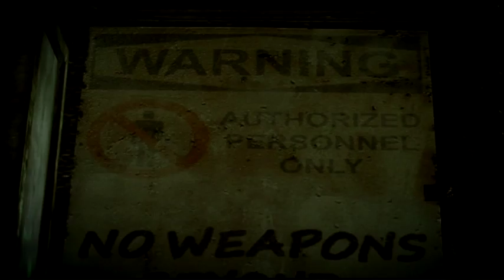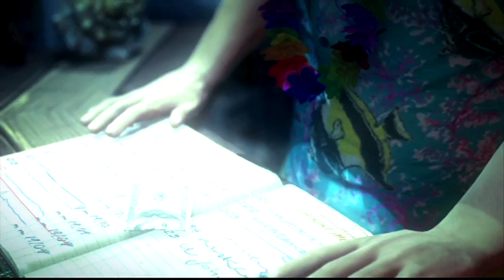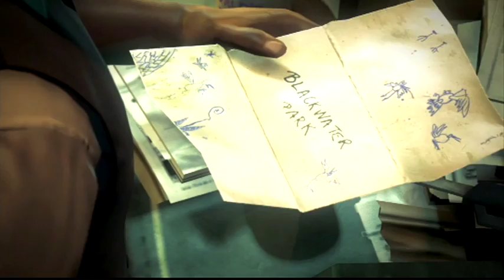Hitman Absoloution #6 The First Rule